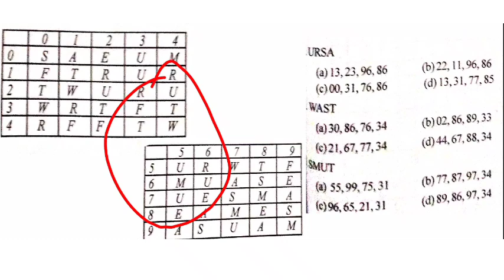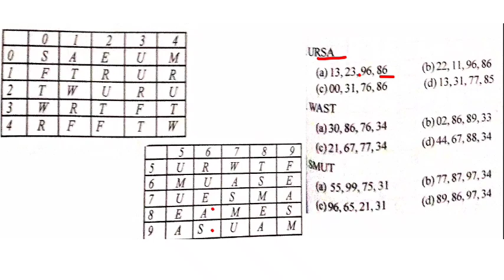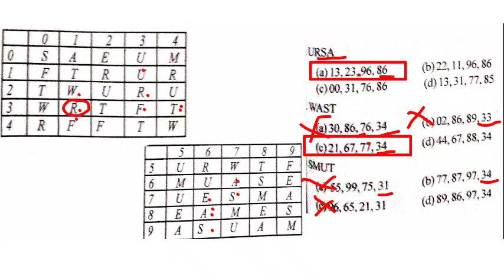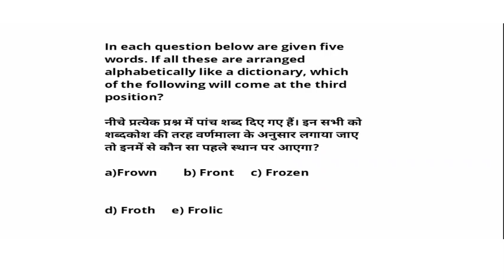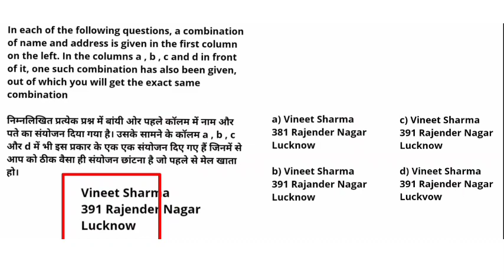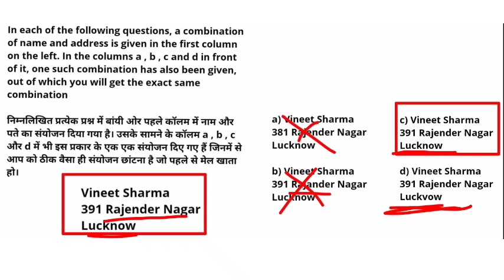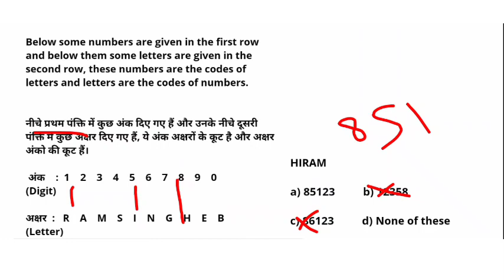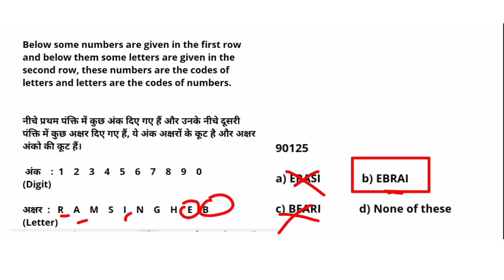Clerical Aptitude Practice Set 50 | Clerical Aptitude for BSF HCM ASI Steno Ministerial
Clerical Aptitude Practice Set 49 | Clerical Aptitude for BSF HCM ASI Steno Ministerial | BSF HCM

bsf hcm
bsf previous year Question Paper
bsf full mock test
bsf cut off
clerical aptitude